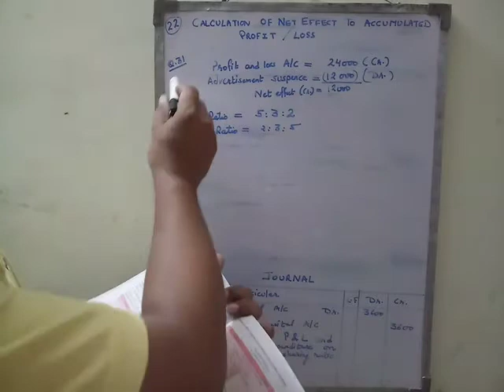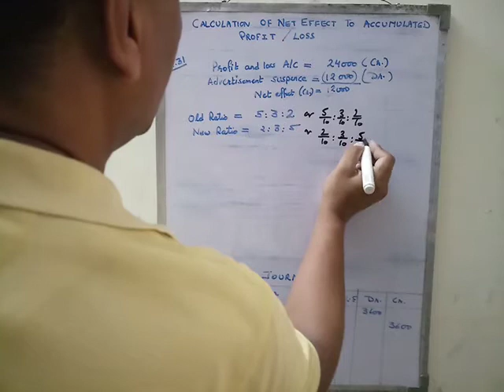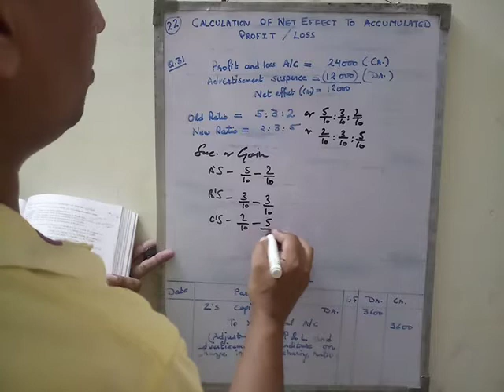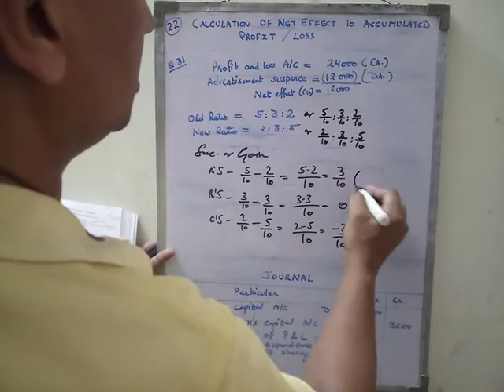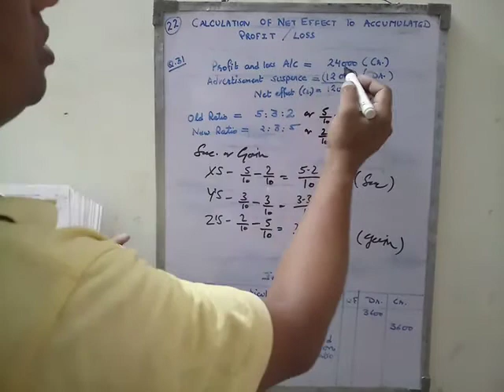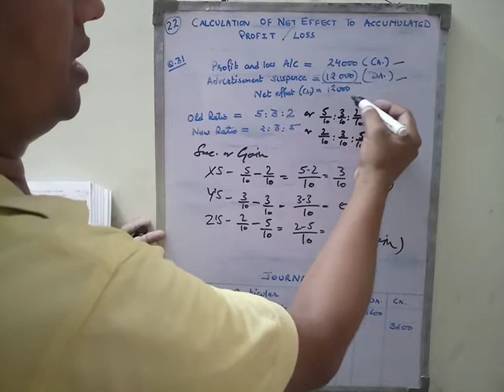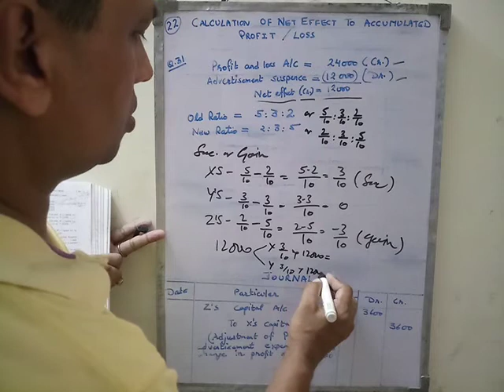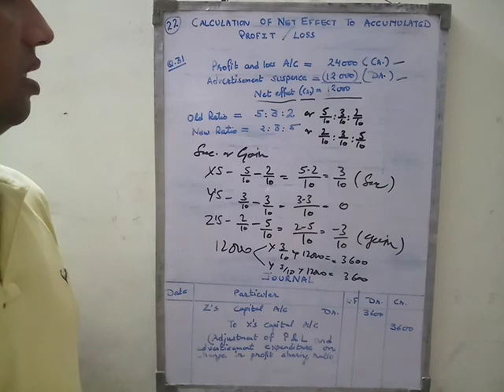Class XII Accountancy Change in PSR 22